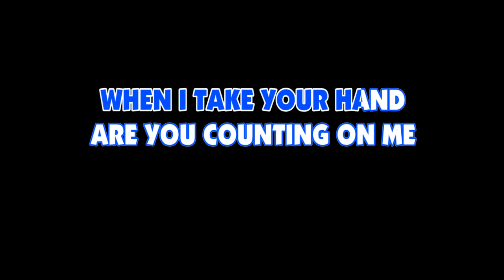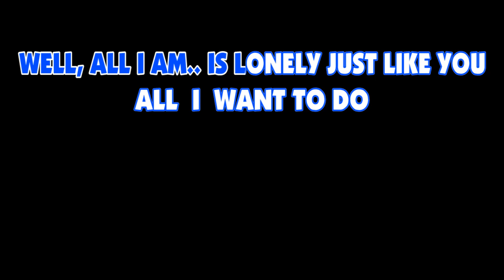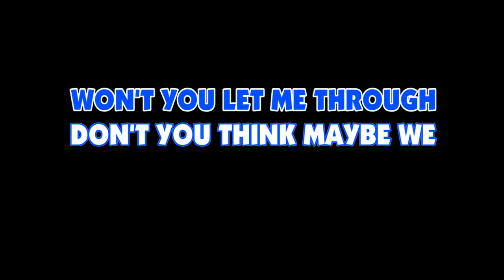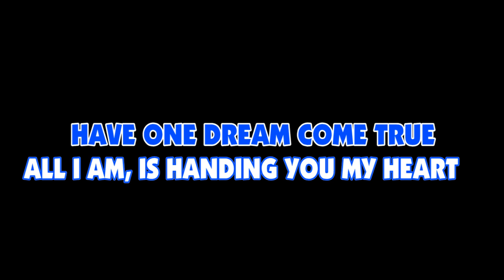Heatwave - ALL I AM ( karaoke - no vocal - key E )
All I Am. Original song by: Heatwave. Key E. -2 from original key.
Yes,you can request to change the key to match your vocal.